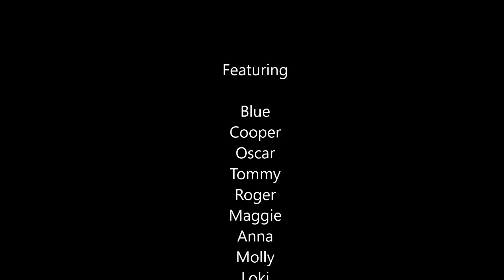Etobicoke Dog Walking | Happy Dogs Waggin' Tails | Lakeview Dog Walker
How we spend our mornings here at Happy Dogs Waggin' Tails